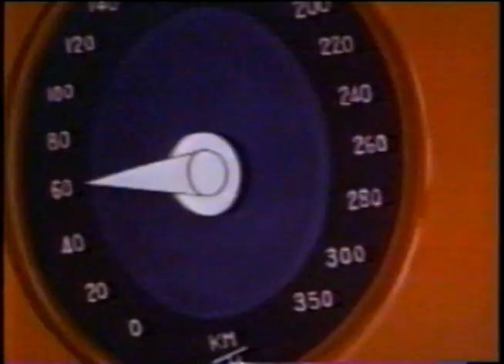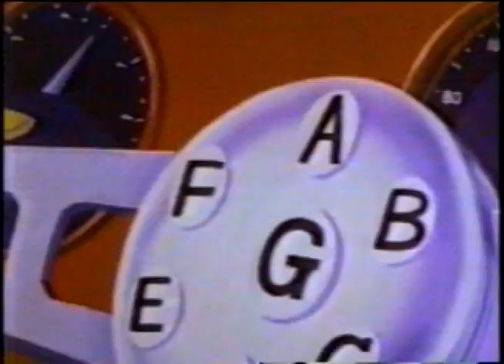Ithamara Koorax - "Videoshow" - reabertura da Sala Funarte com Turibio Santos e João C. Assis Brasil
Matérias também com Placido Domingo e Sidney Miller.
Entrevistas com Ithamara Koorax, Paulo Cesar Soares e Turibio Santos.
Apresentação de Miguel Falabella. 1995.